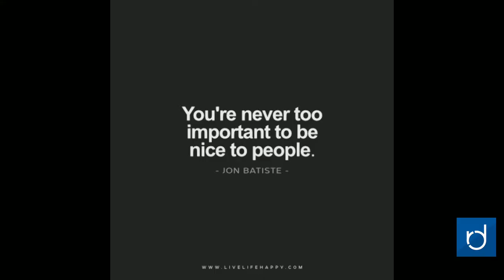Raven Minute for February 16, 2018